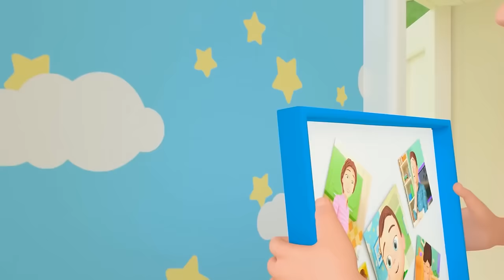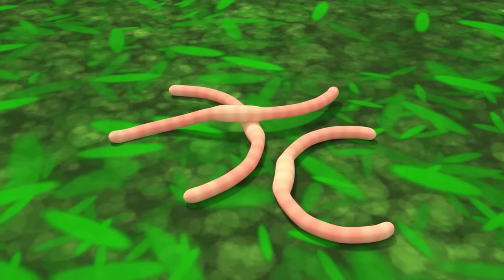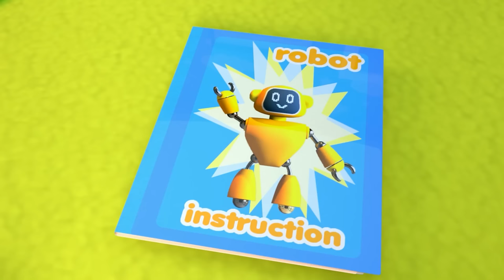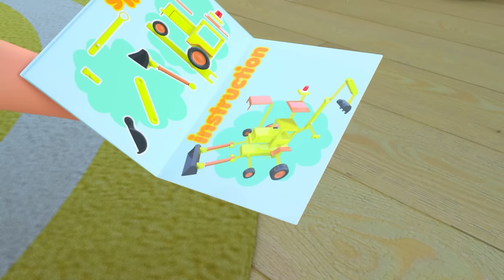[1 HOUR] Ten In The Bed Song - Newborn Baby songs - Nursery Rhymes & Kids Songs